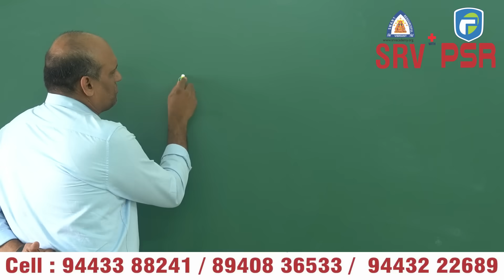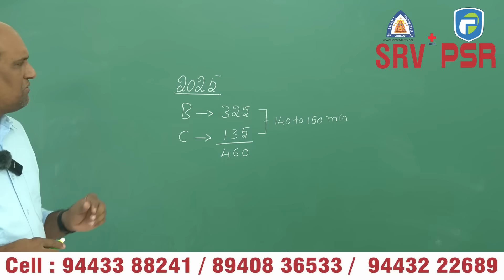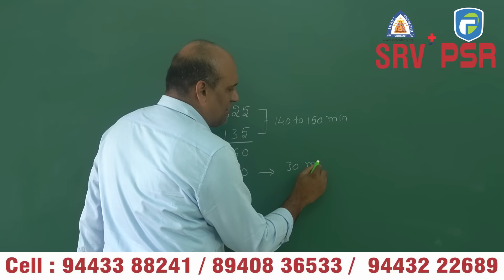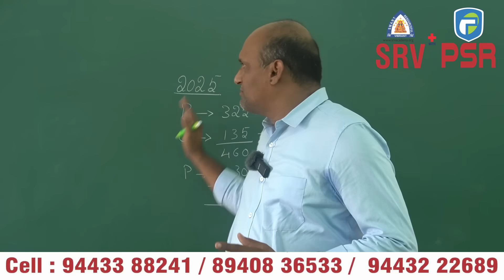NEET 2025 Cutoff: Expected Scores Analysis | NEET 2025 Cutoff குறையும் வாய்ப்பு அதிகம்!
📢 NEET 2025 Cutoff குறையும் வாய்ப்பு அதிகம்!
இந்த வருடம் NEET தேர்வு முடிந்த பிறகு, பலரும் எதிர்பாராத வகையில் Cutoff குறையக்கூடும் என்று கூறுகிறார்கள். எங்கள் கணிப்பின் அடிப்படையில், MBBS அரசு மருத்துவக் கல்லூரிக்கான Cutoff மார்க் சுமார் 490 ஆக இருக்கக்கூடும் என்பதைக் கூறுகிறோம்.

📉 ஏன் Cutoff குறையப்போகிறது?

இந்த வருடம் NEET 2025 கேள்வி paper சற்று கடினமாக இருந்தது

அதிகமான மாணவர்கள் attempted questions-ல் தவறுகள் அதிகம் செய்துள்ளனர்

சில மாநிலங்களில் புதிய அரசு மருத்துவக் கல்லூரிகள் ஆரம்பிக்கப்பட்டுள்ளன

Competition இருந்தாலும், accurate answering குறைந்ததால் Cutoff குறையும்

🩺 பிரிவுகள் வாரியாக எதிர்பார்க்கப்படும் Cutoff மார்க்குகள்

BC: 490–500

MBC: 470–490

SC: 400–450

ST: 380–420

🎯 இந்த வீடியோவில் நாம் முழுமையாக Cutoff குறையும் காரணங்களை, கடந்த வருடங்களுடன் ஒப்பீடு, மற்றும் உங்கள் மார்க்கை வைத்து எங்கே Admission கிடைக்கும் என்பதை பகிர்கிறோம்.